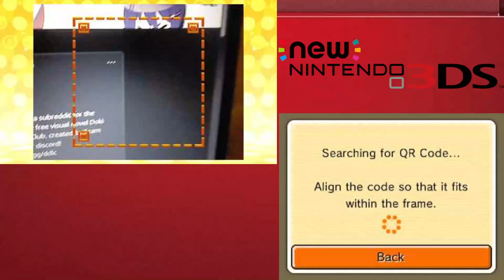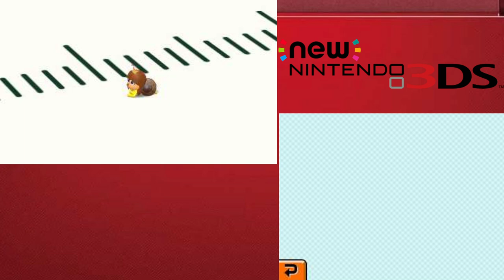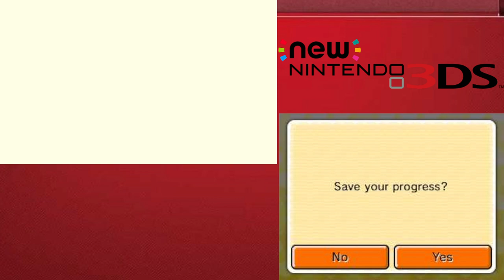Tomodachi Life Playthrough (3DS) | Day 7 | No Commentary/Free to Use